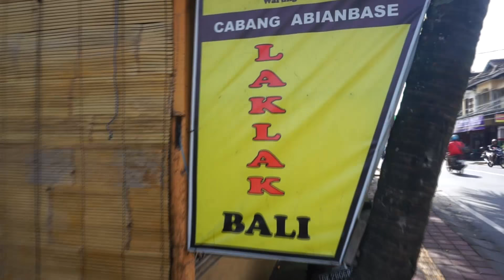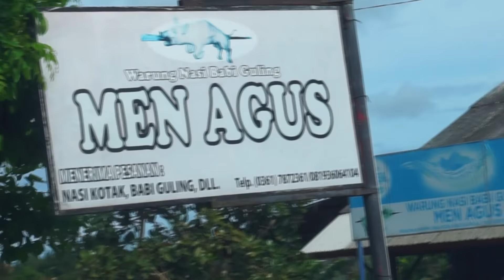แบกเป้อินโดฯ 26/27: แปลก! ขนมครกบาหลี กินสะใจข้าวหน้าหนังหมูกรอบ บาหลี อินโดฯ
แปลก! ขนมครกบาหลี กินสะใจข้าวหน้าหนังหมูกรอบ บาหลี อินโดฯ